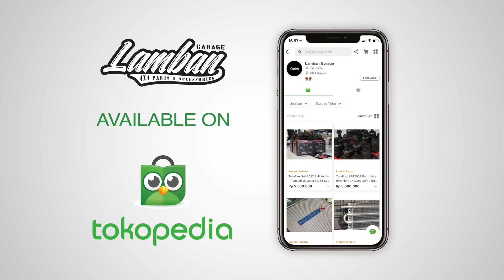LANDCRUISER VX80 Full Spek Prepare MEX 2021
dapatkan segala kebutuhan Jipmu di Lamban garage